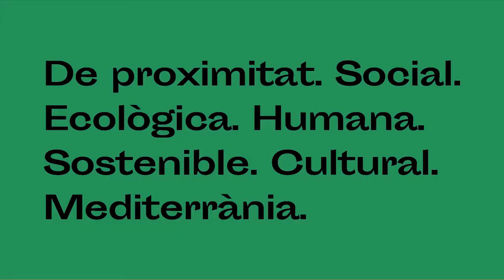Coca de Sant Joan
Si voleu fer-vos la coca vosaltres mateixos, aquí us en deixem la recepta que vam aprendre al Mercat de la Vall d'Hebron.